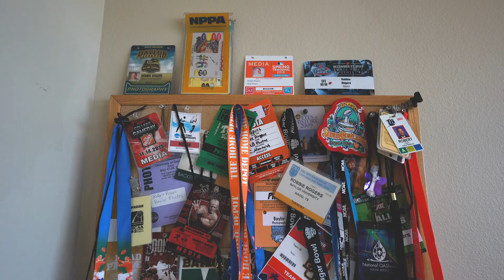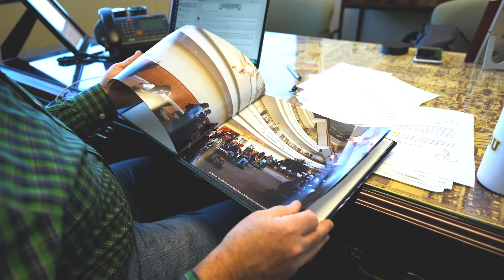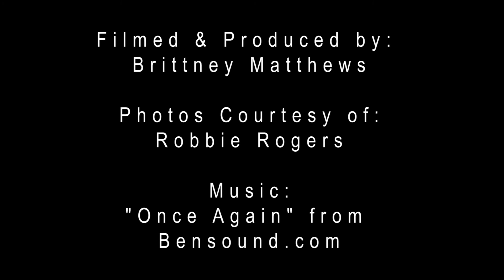Robbie Rogers shares his journey with photography